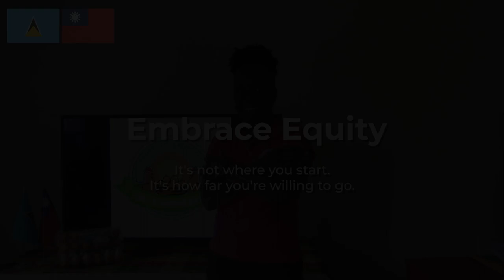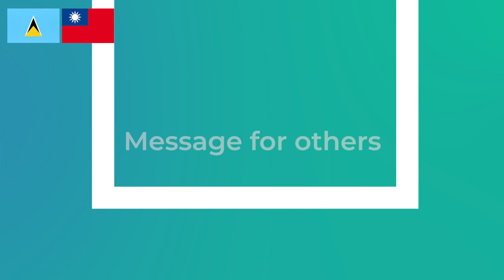Taiwan and Saint Lucia's efforts on women economic empowerment Project